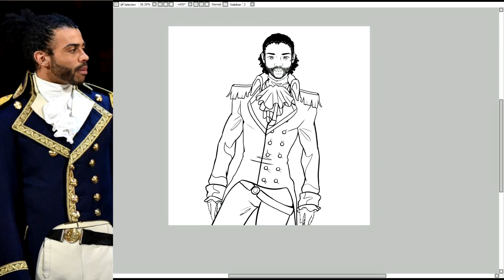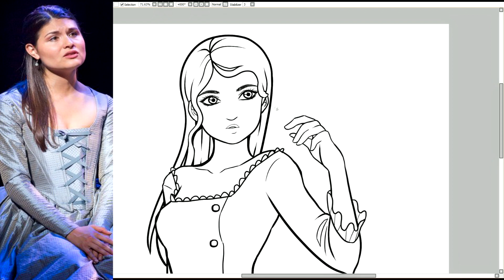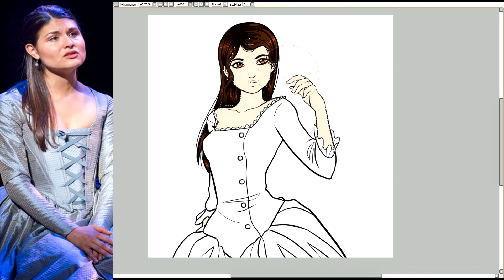Hamilton ANIME! Alexander Hamilton, Lafayette & Eliza Schuyler ART CHALLENGE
Here's some super quick doodles I did of the Hamilton cast! :D I did these all in one night, so I'm sorry if they look rather sketchy hehe.
I absolutely love the Hamilton soundtrack! I can't stop listening to it lol.